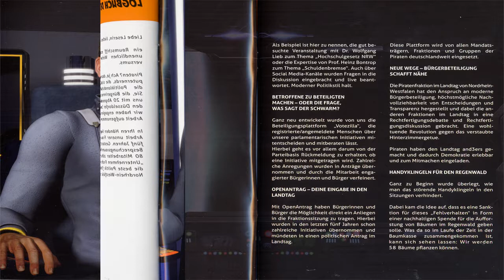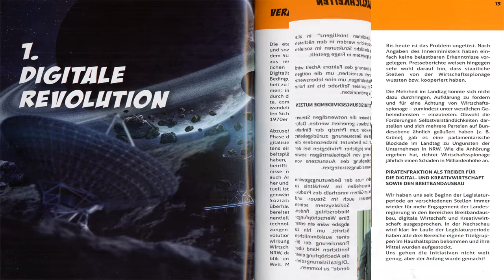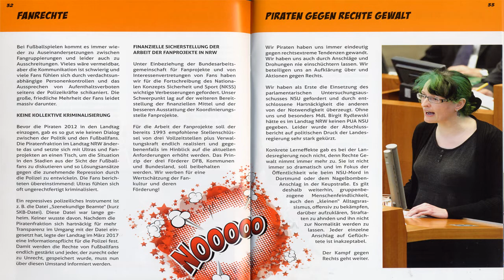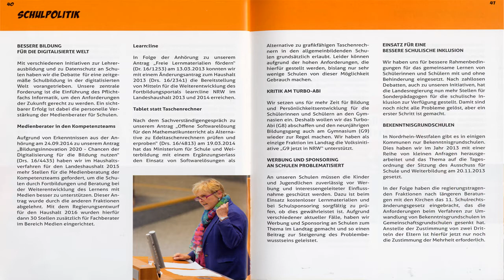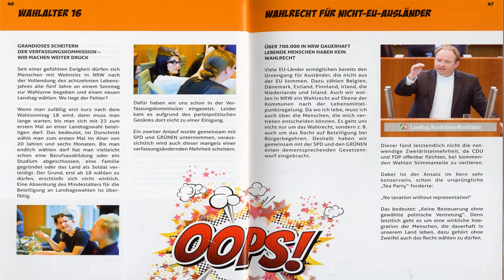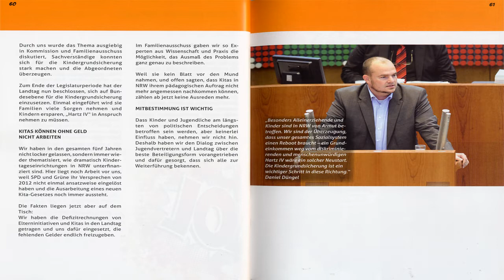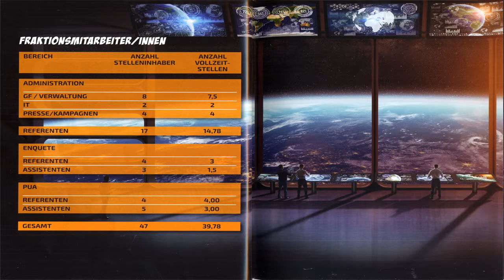Das Logbuch der PIRATENFRAKTION NRW 2012-2017 (Infozweck!)